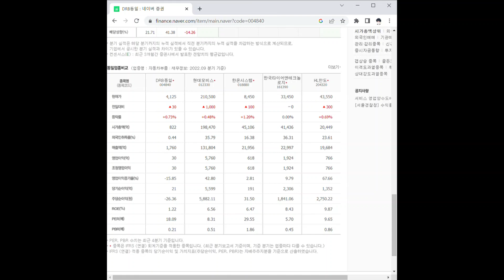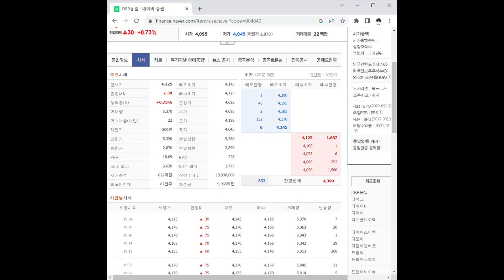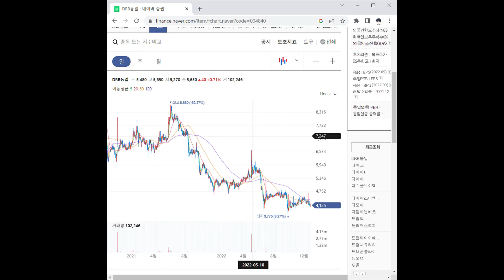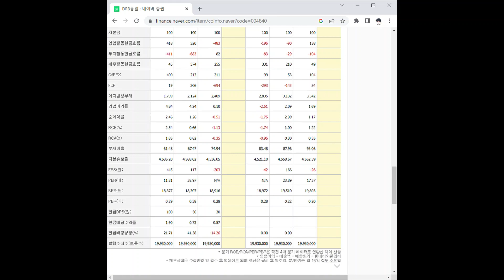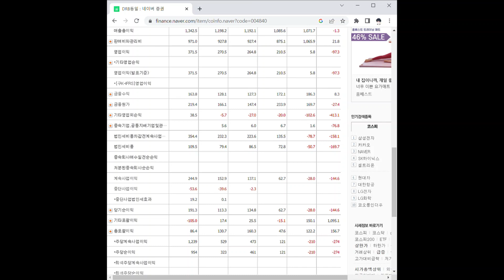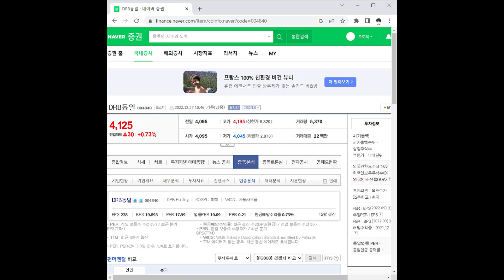DRB동일 주가 전망 및 차트 분석